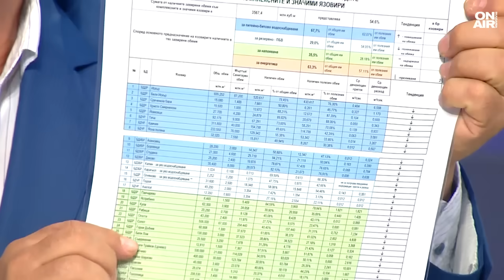Дава ли се вода от язовирите на частните ВЕЦ-ове и чие притежание са те?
МОСВ няма нито един язовир, но контролира водата в 52 язовира. Това са най-големите язовири, там е 85% от водният ресурс в страната. Другите 6500 язовира имат едни незначителни количества. Тези 52 язовира са национално значимите. Когато ти тръгнеш да даваш вода от тях, трябва да мислиш и за догодина. Язовирите са на няколко ведомства. Преди 3 години оставихме всички язовири пълни не за да произвеждат ток и да дават на частните ВЕЦ-ове, а за да ги има като национален ресурс. Това заяви бившият министър на околната среда и водите Емил Димитров - Ревизоро в "Денят ON AIR".